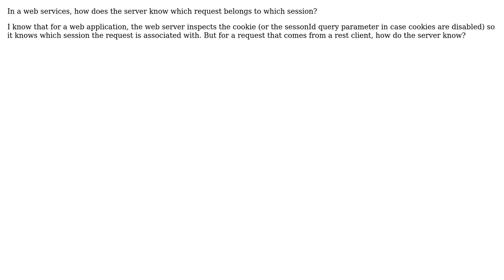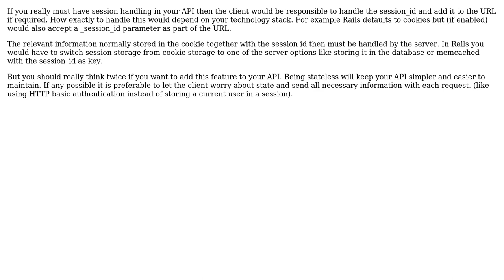Software Engineering: Session in RESTful web services, how it works?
With thanks & praise to God, and with thanks to the many people who have made this project possible! | Content (except music & images) licensed under CC BY-SA | Music | Images & others | With thanks to user thorsten muller user gnat user dnang and the Stack Exchange Network Trademarks are property of their respective owners. You are responsible for your own actions.